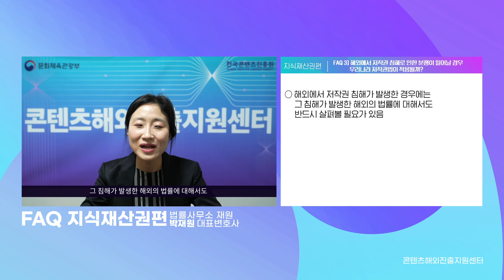콘텐츠해외진출지원센터 FAQ 지식재산권편 - 해외에서 저작권 침해로 인한 분쟁이 일어날 경우 우리나라 저작권법이 적용될까?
[콘텐츠해외진출지원센터 FAQ 지식재산권편]
📝 해외에서 저작권 침해로 인한 분쟁이 일어날 경우 우리나라 저작권법이 적용되는 것일까요?

콘텐츠해외진출지원센터에서는 해외진출을 준비하는 콘텐츠 업계 분들을 위해 법률, 지식재산권, 조세, 마케팅, 금융(투자), 창업 분야의 전문가 무료 상담을 지원하고 있습니다.

그동안 가장 많이 궁금해하셨던 질문들을 모아 해외 진출 시 알아두면 좋은 정보들을 영상으로 제작하였으니 많은 시청 부탁드립니다.